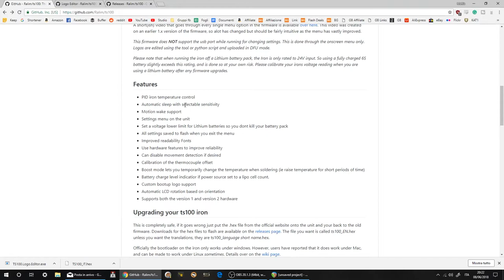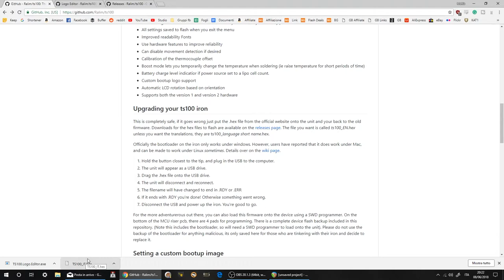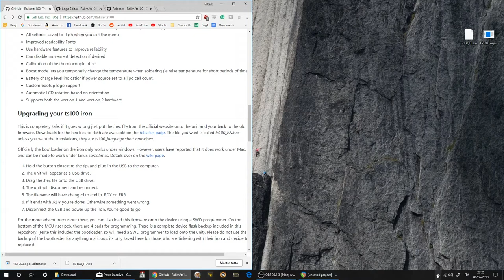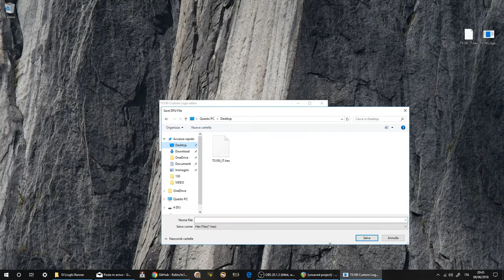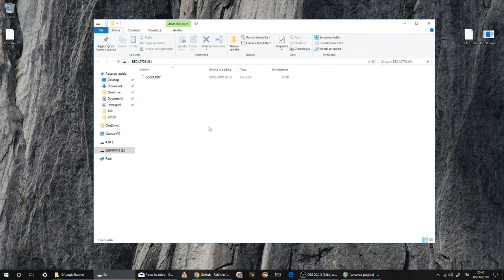Firmware Upgrade e Logo Custom sul saldatore TS100 - Tutorial Ralim ITA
Col caldo fare editing video è uno strazio reso sopportabile dalle FInkbräu fresche. Se il video ti è piaciuto e vuoi offrirmi una birretta da convertire in un nuovo video